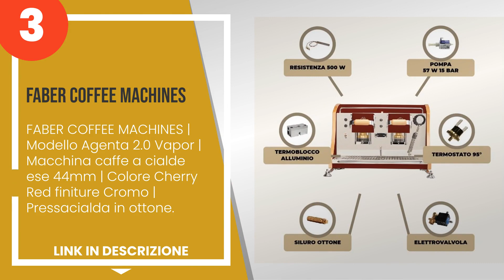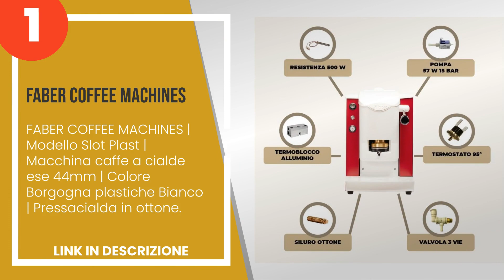Le 3 migliori macchine da caffè Faber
1) FABER COFFEE MACHINES | M... »
2) FABER COFFEE MACHINES | M... »
3) FABER COFFEE MACHINES | M... »

✋ Ecco le 3 migliori macchine da caffè faber, disponibili sul mercato.

00:00 - Intro
00:28 - 3) FABER COFFEE MACHINES | Modello Agenta 2.0 Vapor | Macchina caffe a cialde ese 4...
01:11 - 2) FABER COFFEE MACHINES | Modello Pro Total Inox Deluxe | Macchina caffe a cialde ...
01:56 - 1) FABER COFFEE MACHINES | Modello Slot Plast | Macchina caffe a cialde ese 44mm | ...